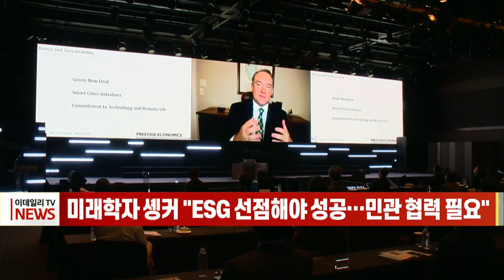[이데일리N] 미래학자 솅커 "ESG 선점해야 성공… 민관 협력 필요" (20210625)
환경·사회·지배구조(ESG) 브랜드를 구축해 경영하는 기업에 투자가 몰릴 것이라는 전망이 나왔습니다.
미래학자 제이슨 솅커 프레스티지 이코노믹스 회장은 어제 서울 중구 장충동 서울신라호텔에서 ‘자본주의 대전환: ESG노믹스’ 주제로 열린 제 12회 이데일리 전략포럼 기조연설에서 “ESG를 선점한 기업이 경영 성과를 거둘 것”이라고 내다봤습니다.
솅커 회장은 “이익만을 추구하던 자본주의가 바뀌고 있는 전환기”라며 “ESG가 중시되는 현실을 외면하고 회피할수록 가혹한 현실을 마주하게 될 것”이라고 지적했습니다.
또한 “ESG는 비용 부담이 아닌 장기적 수익 창출을 위해 집중할 도전과제”라며 “ESG를 잘하는 기업이 미래의 투자와 자본을 유치하게 될 것”이라고 전망했습니다.